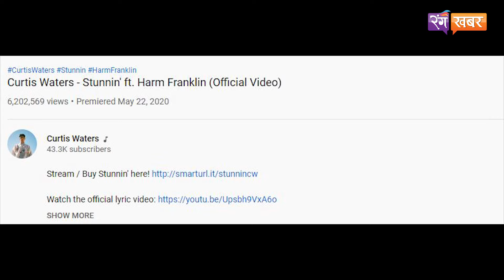को हुन् अभि बस्टाकोटी ? जसले एक गीतबाटै नेपाललाई संसारभर चिनाए Curtis Waters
Ranga Khabar is authorized to upload this video. Using of this video on other channels without prior permission will be strictly prohibited. (Embedding to the websites is allowed) Thank you.